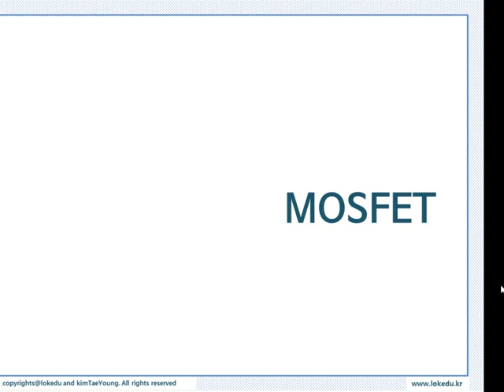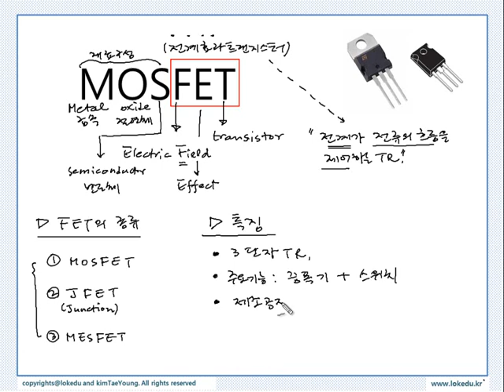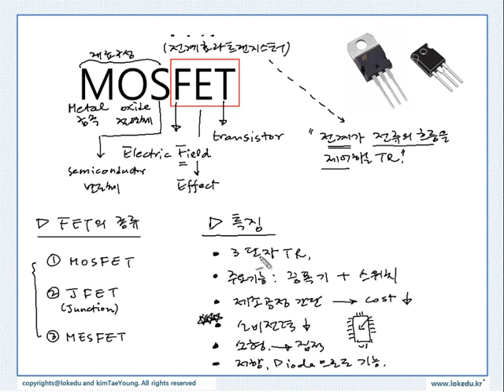전자회로 3 무료강의 [MOSFET과 회로]│전자회로 지식이 필요한 모든 사람들을 위한 강의│에어클래스